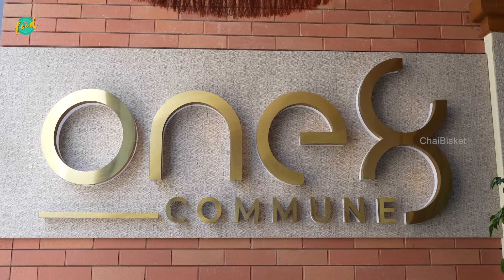Sneaking Sudheer Babu into Virat Kohli’s One 8 Restaurant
We sneaked-in a fellow sports lover, Sudheer Babu garu into Virat Kohli’s One 8 Commune, Hitec City, Hyderabad.. to talk about his upcoming film